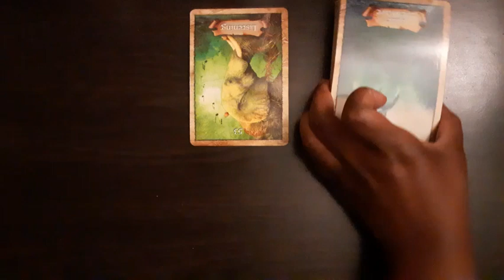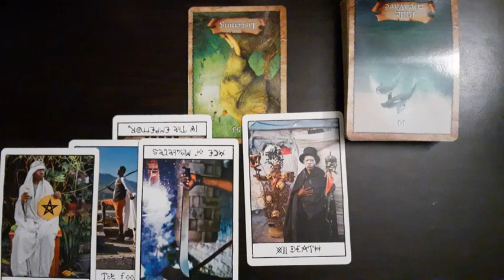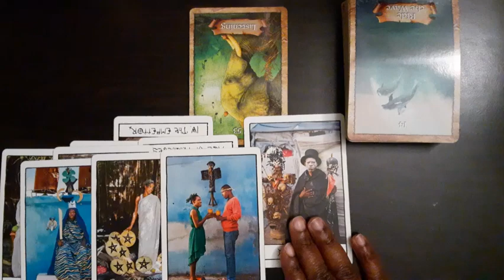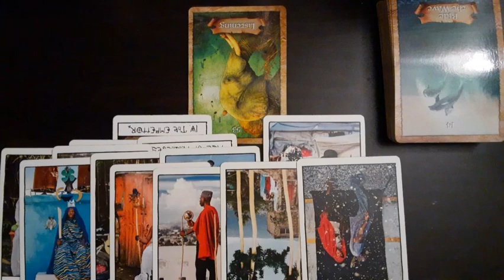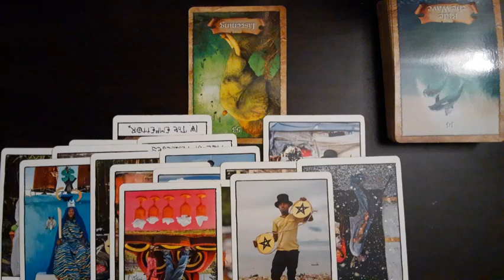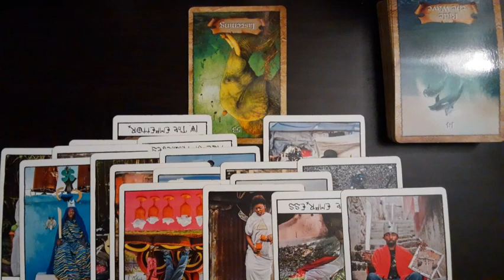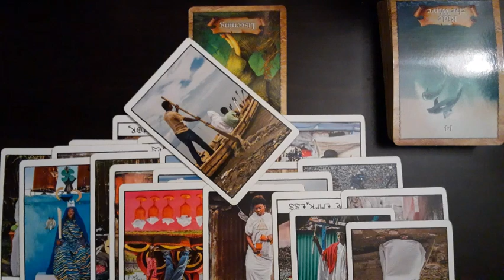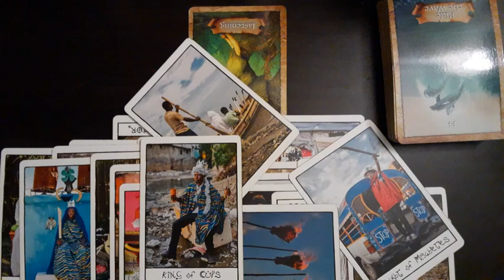Libra- Someone will continue to repeat the same lesson until they decide to change🌬🌪🤦🏾‍♂️